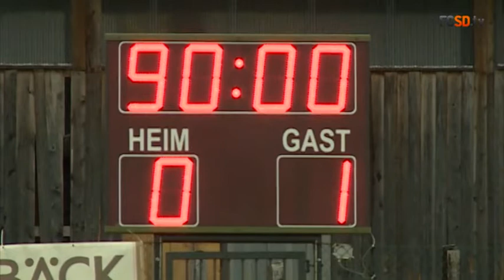Shakhtar Donetsk 0 1 Dinamo Tbilisi goal and highlights